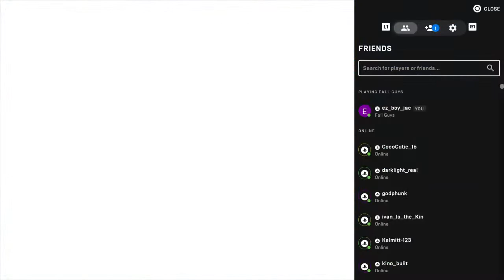If i die i lick lemon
I hate jellybean cause I’ll have her falling harder than Gwen Stacy
And to all the png tubers out there go back to your uncles closet and eat moldy cheese while you watch my little pony porn